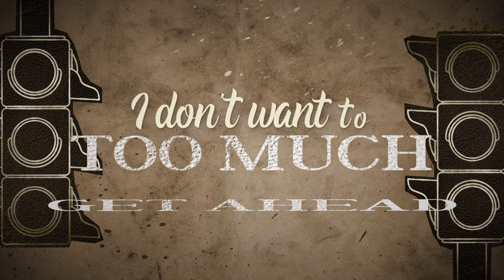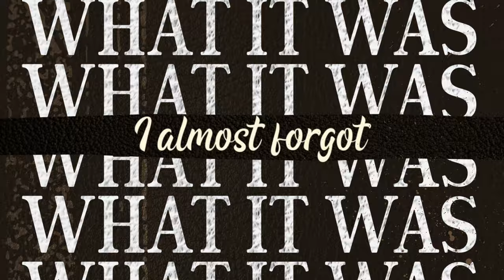Pryor Baird - Mighta Met A Girl (Lyric Video)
Follow Pryor On Social Media!